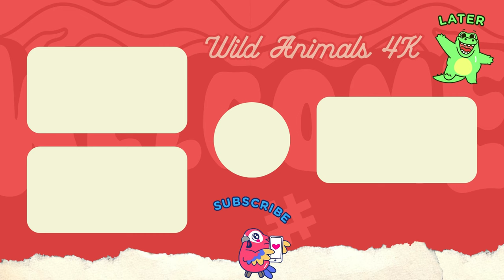Baby farm animal moments: Giraffe, Fox, Elk, Zebra, Otter, Wolf & Orangutan - Animals Sound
🎧 Tracklist:
00:00 | Soothing Sounds of Für Elise
03:45 | Mystic Journey
06:21 | Nghỉ ngơi ở sài gòn
10:23 | Nhạc không lời đăng story
14:24 | Phong Cảnh Bình Yên
18:31 | Piano nhẹ nhàng đăng story tình yêu
22:25 | Sleep In The Sky
◢ Follow Artists:
1. VPROD Publishing